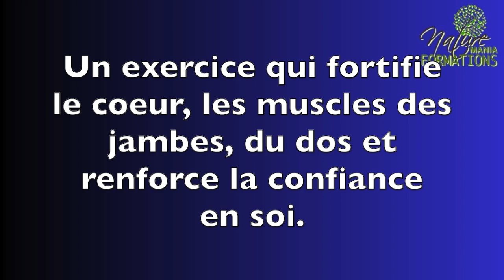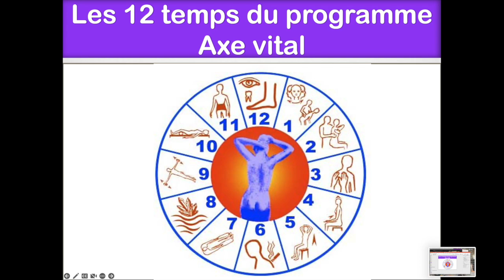Programme anti-âge : mon exercice tonifiant favori par Guy Roulier (sous-titré)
Bienvenue sur ma chaîne d'informations vidéos santé naturelle et durable.
Pour accéder à mon webinaire "Les clés de la résistance anti-âge" : cliquez
Tous mes programmes :
La santé est un bien précieux
Prenez soin de vous
Guy Roulier